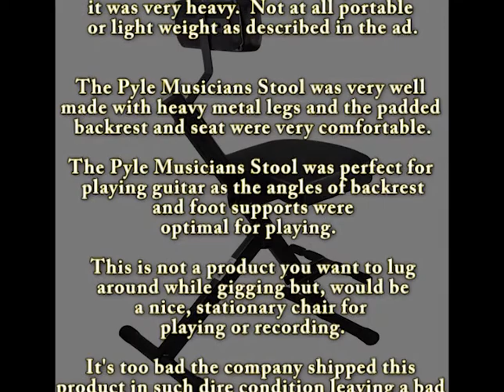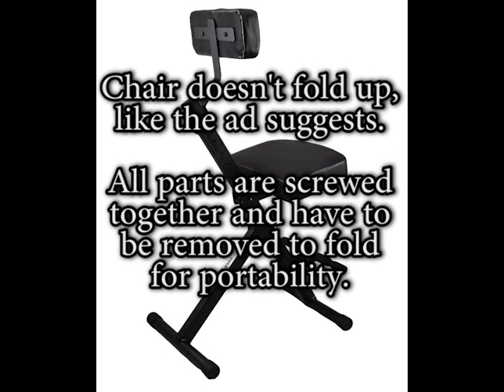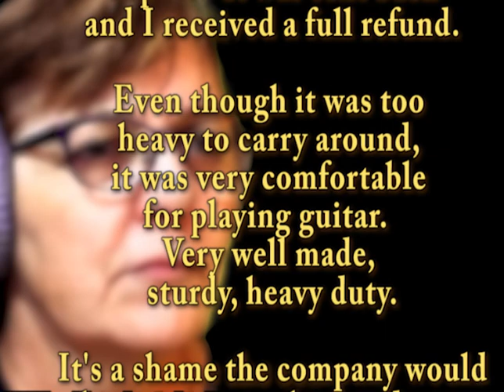Guitarist Chair - Pyle Musicians Stool - chair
Pyle PKST70 Musician Stool / Chair
ALTERNATIVE MUSICIAN STOOLS

I received the Pyle Musicians Stool/Chair in dire condition.  The shipping box had been patched, resealed, relabeled several times over.  There were holes that caused damage to the chair itself.
The Pyle Musicians Stool that I received was sold as a "new product".  What I got was not in new condition.
The product itself was quite a bit heavier than the suggested weight of 27lbs on Amazon.com.  I saw it advertised as 21-47lbs on other sites that sold the Pyle Musicians Stool.  I would judge the weight to be more in the 47+lbs range.
Getting over the condition it arrived in and the fact that it was much heavier than I wanted to lug around on gigs this was (at one time) a very well made, heavy duty, comfortable musicians stool.
If the Pyle Musician Stool had been in good condition when it arrived I probably would have kept it for use in my studio.
I sent it back to Amazon.com for a full refund.
If you are looking for a stationary, comfortable musicians stool, this may be right for you.  If your looking for something light weight to haul around on gigs, I would not recommend it.

ALTERNATIVE MUSICIAN STOOLS